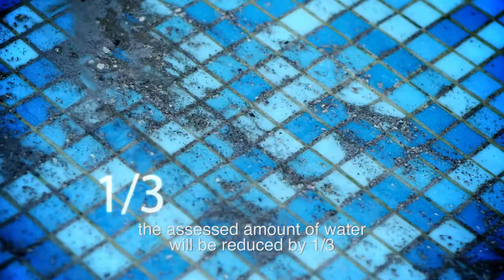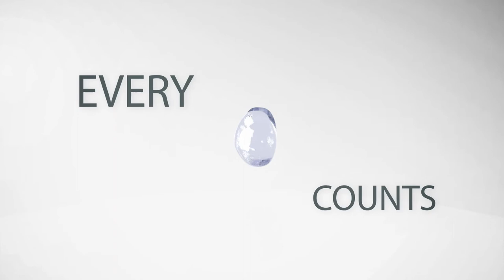Vodacom video "Each drop counts"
The World Water Day which is celebrated globally on the 22nd of March was occasion for Vodacom to organize the making of a video clip  named "Each Drop Counts". The aim was promoting the preciousness of water as an irreplaceable recourse, as well as urging the public to consume water rationally. The World Water Day is celebrated worldwide under the slogan "Water and Energy", nevertheless Vodacom decided to continue using the slogan "Each Drop Counts" which aims at sending a message out there -  water should be used rationally. This clip added a video dimension to the campaign "Each Drop Counts". Children of the water polo junior team "Primorac" generation 2003/04 took part in the making of this clip: Nedo Bastrica, Boris Batuta, Nikola Brankovic, Jakov Bulajic, Vanja Golubovic, Svetozar Janjalija, Toni Katelan, Pavle Krivokapic, Tim Perov, Josip Reichel, Stefan Ristelic, Nikola Ruzic, Balsa Vuckovic, Nikola Vukcevic and Milan Vulovic.  The author of the clip is Dusan Vulekovic.